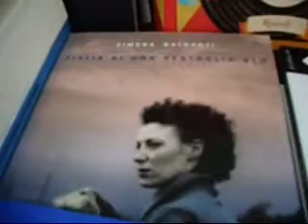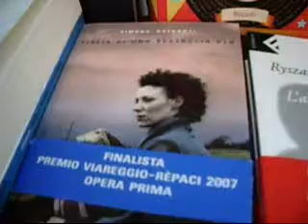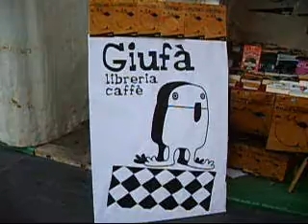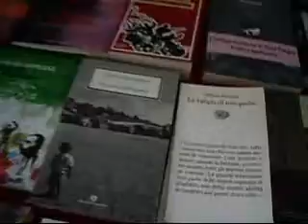LIBRI. "Figlia di una vestaglia blu", di Simona Baldanzi